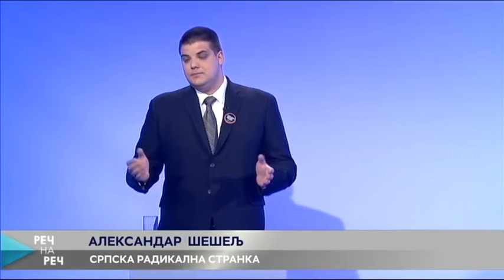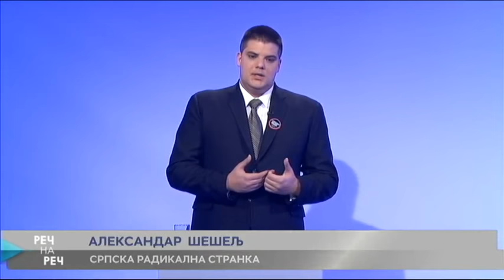Reč na reč: Kako do efikasnijih javnih preduzeća